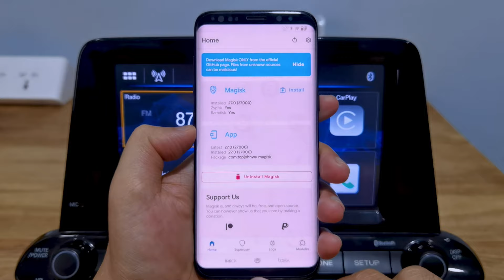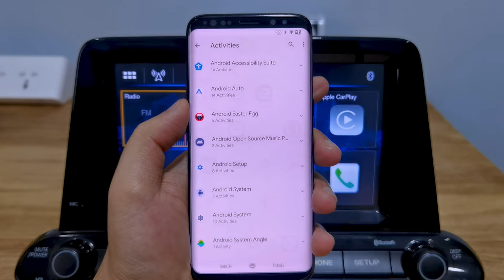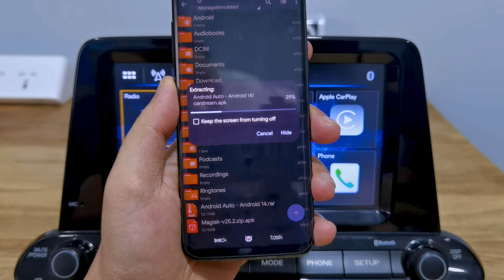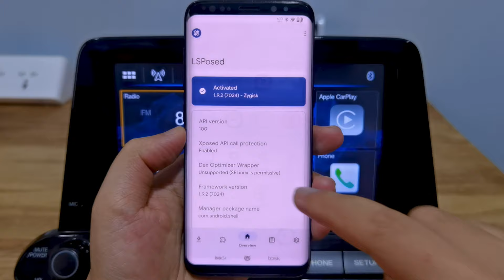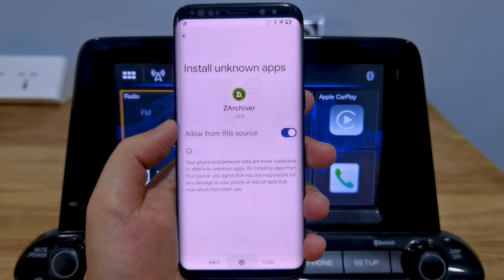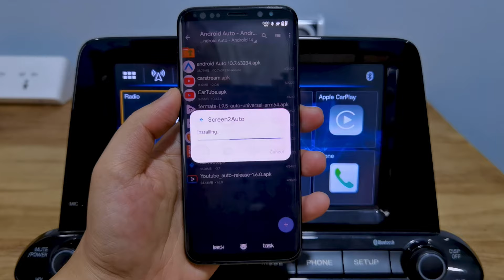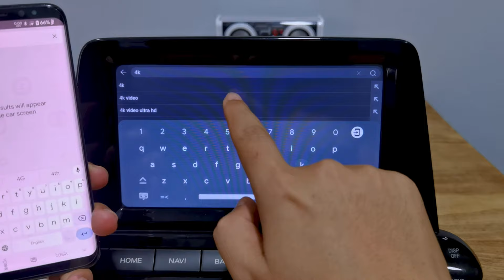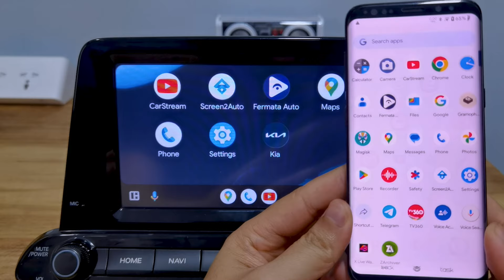Android 14 ROOT - Cài Đặt Xem Youtube Trên Android Auto Bản Mới Nhất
- Xin chào các bạn, trong video hôm nay mình xin chia sẻ đến các bạn video "Android 14 ROOT - Cài Đặt Xem Youtube Trên Android Auto Bản Mới Nhất"

XEM THÊM